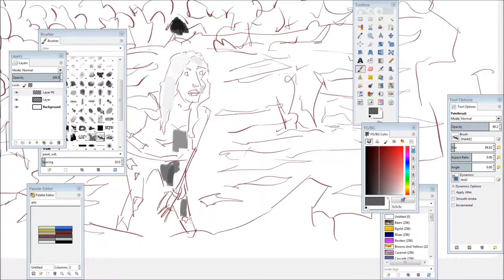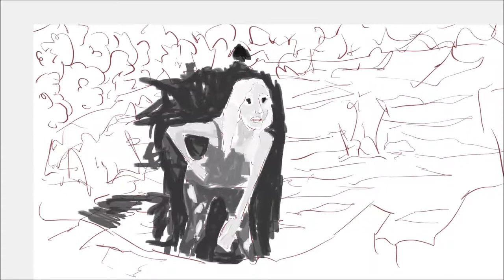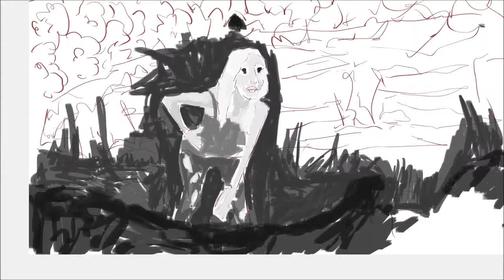VerticalAfrica Digital Painting